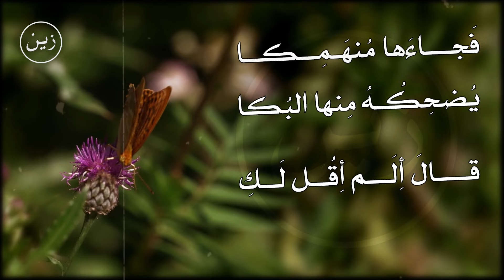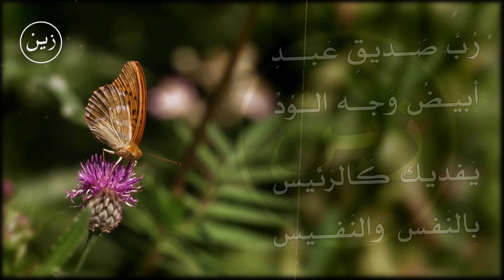الخفاش والفراشة - مرت على الخفاش مليكة الفراش - قصيدة من روائع أحمد شوقي بصوت أسامة الواعظ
كلمات : أحمد شوقي
أداء : أسامة الواعظ ( @osama.alwaaedh )
الكلمات :-
مَرَّت عَلى الخُفاشِ
مَليكَةُ الفَراشِ
تَطيرُ بِالجُموعِ
سَعياً إِلى الشُموعِ
فَعَطَفَت وَمالَت
وَاِستَضحَكَت فَقالَت
أَزرَيتَ بِالغَرامِ
يا عاشِقَ الظلامِ
صِف لي الصَديقَ الأَسوَدا
الخامِلَ المُجَرَّدا
قالَ سَأَلتِ فيهِ
أَصدَقَ واصِفيهِ
هُوَ الصَديقُ الوافي
الكامِلُ الأَوصافِ
جِوارُهُ أَمانُ
وَسِرُّهُ كِتمانُ
وَطَرفُهُ كَليلُ
إِذا هَفا الخَليلُ
يَحنو عَلى العُشّاقِ
يَسمَعُ لِلمُشتاقِ
وَجُملَةُ المَقالِ
هُوَ الحَبيبُ الغالي
فَقالَتِ الحَمقاءُ
وَقَولُها اِستِهزاءُ
أَينَ أَبو المِسكِ الخَصي
ذو الثَمَنِ المُستَرخَصِ
مِن صاحِبي الأَميرِ
الظاهِرِ المُنيرِ
إِن عُدَّ فيمَن أَعرِفُ
أَسمو بِهِ وَأَشرُفُ
وَإِن سُئِلتُ عَنهُ
وَعَن مَكاني مِنهُ
أُفاخِرُ الأَترابا
وَأَنثَني إِعجابا
فَقالَ يا مَليكَه
وَرَبَّةَ الأَريكَه
إِنَّ مِنَ الغُرورِ
مَلامَةَ المَغرورِ
فَأَعطِني قَفاك
وَاِمضي إِلى الهَلاك
فَتَرَكَتهُ ساخِرَه
وَذَهَبَت مُفاخِرَه
وَبَعدَ ساعَةٍ مَضَت
مِنَ الزَمانِ فَاِنقَضَت
مَرَّت عَلى الخُفّاشِ
مَليكَةُ الفَراشِ
ناقِصَةَ الأَعضاءِ
تَشكو مِنَ الفَناءِ
فَجاءَها مُنهَمِكا
يُضحِكُهُ مِنها البُكا
قالَ أَلَم أَقُل لَكِ
هَلكتِ أَو لَم تَهلِكي
رُبَّ صَديقٍ عَبدِ
أَبيَضُ وَجهِ الوُدِّ
يَفديكَ كَالرَئيسِ
بِالنَفسِ وَالنَفيسِ
وَصاحِبٍ كَالنورِ
في الحُسنِ وَالظُهورِ
مُعتَكِرَ الفُؤادِ
مُضَيِّعَ الوِدادِ
جِبالُهُ أَشراكُ
وَقُربُهُ هَلاكُ